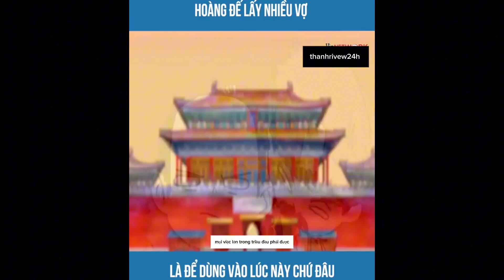ko làm mà đòi có ăn.